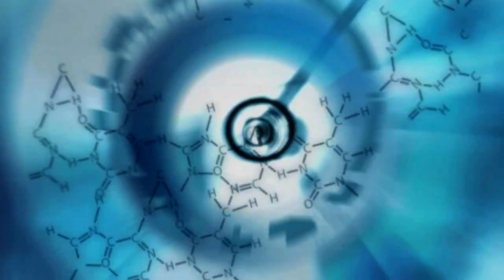Ubisoft Week: Assassin's Creed™: Director's Cut Edition [Deal Out of Date]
Not for off sale anymore
Save 50% today only!

Requires a dual core processor or better. Please check system requirements before purchasing.

Assassin's Creed™ is the next-gen game developed by Ubisoft Montreal that redefines the action genre. While other games claim to be next-gen with impressive graphics and physics, Assassin's Creed merges technology, game design, theme and emotions into a world where you instigate chaos and become a vulnerable, yet powerful, agent of change.

Be an Assassin - Master the skills, tactics and weapons of history's deadliest and most secretive clan of warriors. Plan your attacks, strike without mercy and fight your way to escape.
Experience exclusive PC content - Four PC-exclusive investigation missions make the game an even better experience than its console predecessors, including the Rooftop Race Challenge, a race to a specified location and the Archer Stealth Assassination Challenge, where the player must assassinate all archers in a certain zone to help out fellow Assassins.
Realistic and responsive environments - Experience a living, breathing world in which all your actions have consequences. Crowds react to your moves and will either help or hinder you on your quests.
Action with a new dimension-total freedom - Eliminate your targets wherever, whenever and however. Stalk your prey through richly detailed, historically accurate, open-ended environments. Scale buildings, mount horses, blend in with crowds. Do whatever it takes to achieve your objectives.
Relive the epic times of the Crusades - Assassin's Creed immerses you in the realistic and historical Holy Land of the 12th century, featuring life-like graphics, ambience and the subtle, yet detailed nuances of a living world.
Intense action rooted in reality - Experience heavy action blended with fluid and precise animations. Use a wide range of medieval weapons, and face your enemies in realistic swordfight duels.
Next-gen gameplay - The proprietary engine developed from the ground up for the next-gen console allows organic game design featuring open gameplay, intuitive control scheme, realistic interaction with environment and a fluid, yet sharp, combat mechanic.